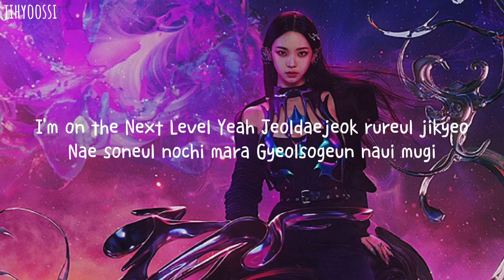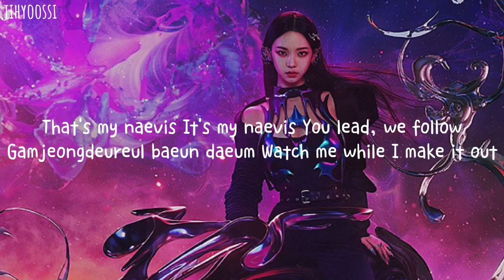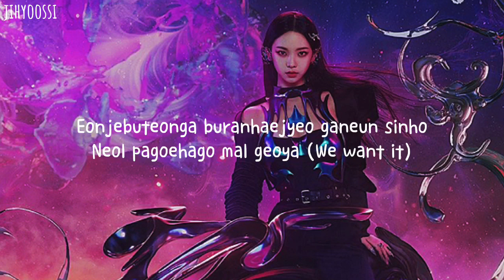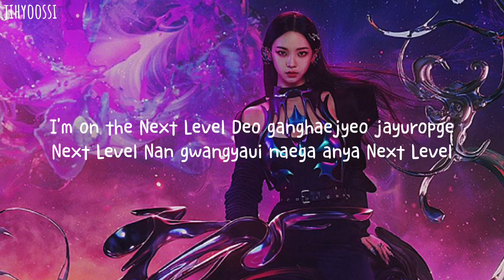AESPA(애스파) - NEXT LEVEL/ Easy Lyrics(Romanized)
By - jihyoossi

ALL RIGHTS ADMINISTRATION BY SM Entertainment

Artist: AESPA
Song: Next Level
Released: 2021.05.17